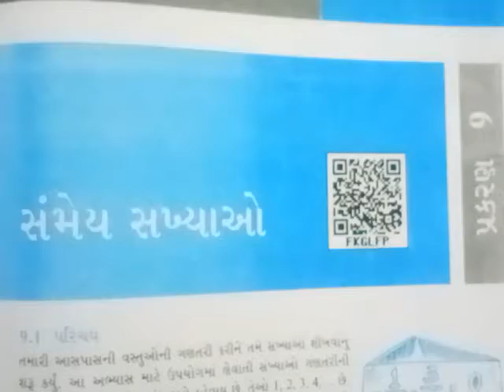Maths std 7. સ્વાધ્યાય 9.1 પ્ર.નં 4 અને 5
9.સંમેય સંખ્યાઓ (કિરીટ પટેલ)